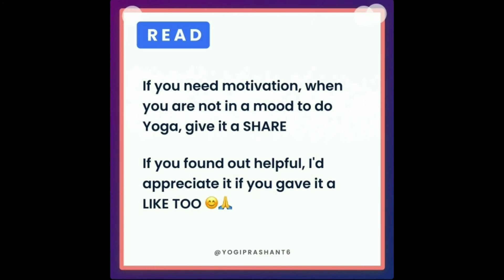FLYING CROW in Yoga | How to do Flying Crow | One legged crow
Links for required accessories

Best Eco Friendly Yoga Blocks & Yoga Mat - Use Coup : QQ1C1GBLPV  , For DISCOUNT

Best Tri pod stand

Best Mic

Best Yoga block